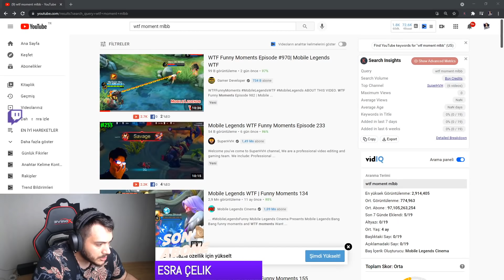YENİ EN İYİ HAREKETLER VE KOMİK ANLAR - Mobile Legends 2021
Mobile Legends'ın en komik anları ve en iyi hareketleri videolarını izliyorum. Mobile Legends funny moments bütün dünyadan hareketlere Murano reaksiyonları bu videoda. İyi seyirler
Herkese Selamlar;